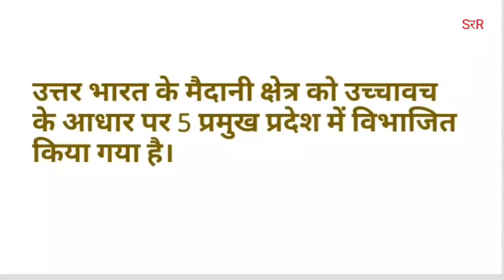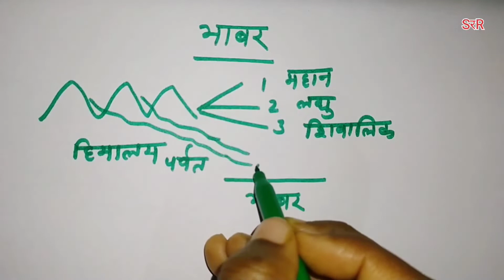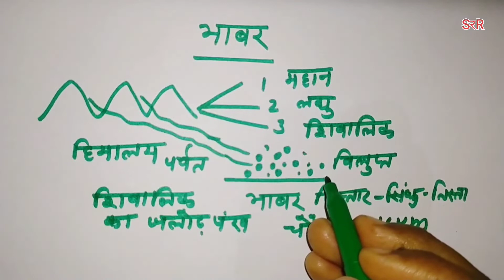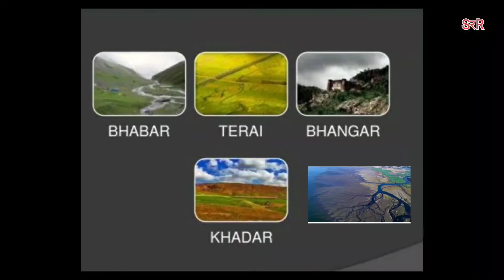भाबर //तराई //बांगर //खादर //डेल्टा//...ab to confusion nahi hoga na !!🙂इनको जानना काफी रोचक है।😲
भाबर //तराई //बांगर //खादर //डेल्टा//...ab to confusion nahi hoga na !!🙂

भारत के 5 प्रमुख भौगोलिक प्रदेश ।। इनका संंबंध उत्तर भारत के मैदानी क्षेत्र से है ,जो जलोढ़ मिटृटी का क्षेत्र है।यह भारत की सबसे उपजाऊ मिट्टी है।

inn 5 regions ke bare mai janna bhut hi amazing hai. 😲

see more informations ...in the channel

 Channel Name : Shiksha रथ! Rashmi